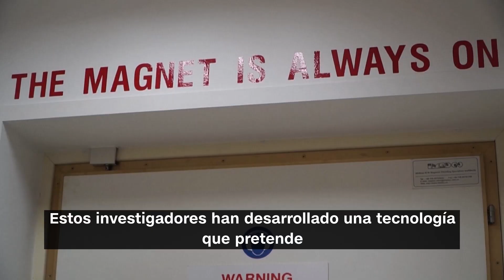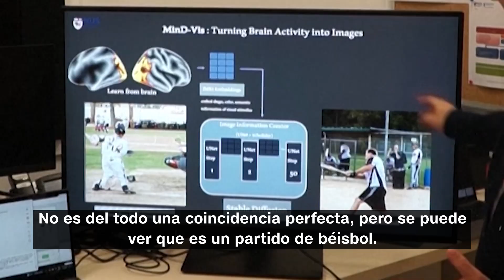IA lector de mente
Investigadores de Singapur están utilizando inteligencia artificial para observar escáneres cerebrales y recrear las imágenes que se ven. Lynda Kinkade, de CNN, informa de que es esencialmente como "leer" la mente de una persona.